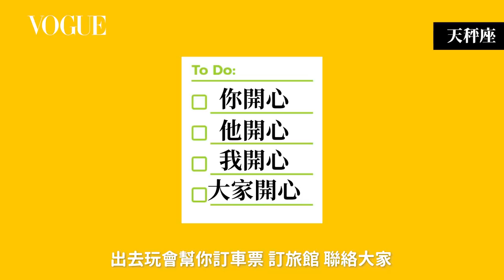雙子口風緊、處女髒、金牛人來瘋？看到這些表示他把你當自己人！｜星座小常識｜Vogue Taiwan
你有想過你口中的好朋友，有沒有真的把你當自己人呢？12星座中有哪些行為才代表他有把你放在自己人小本本裡吧！
12星座這樣做就是討厭你！
00:00 前言
00:17 雙子
00:50 處女
01:24 雙魚
01:53 天蠍
02:20 金牛
02:58 天秤
03:28 巨蟹
03:54 魔羯
04:26 獅子
04:54 水瓶
05:27 射手
06:09 牡羊